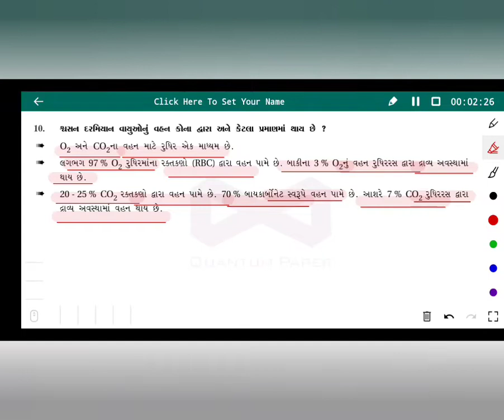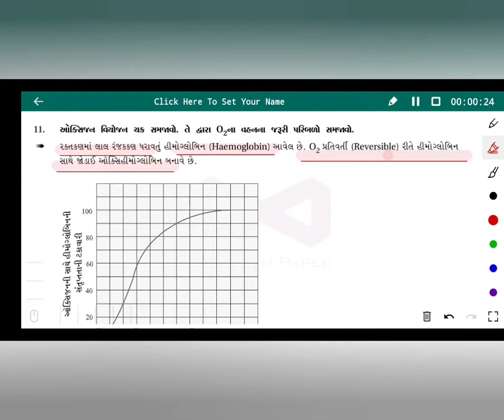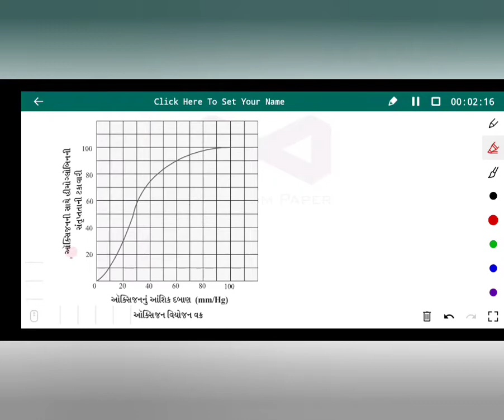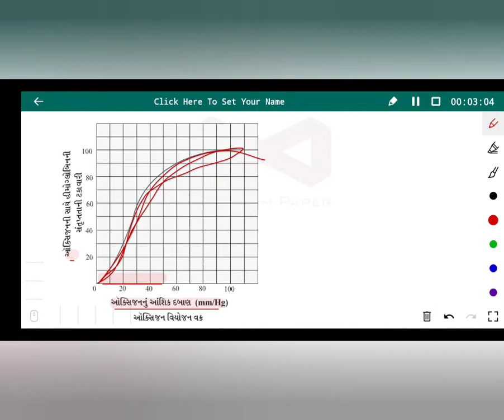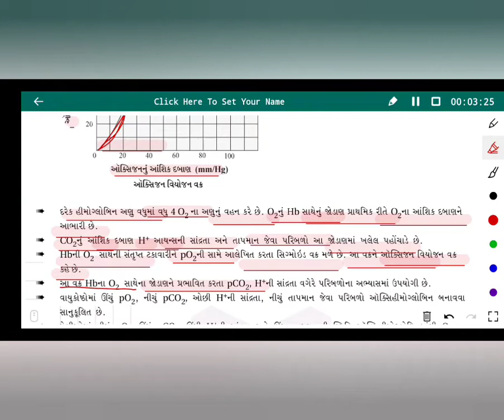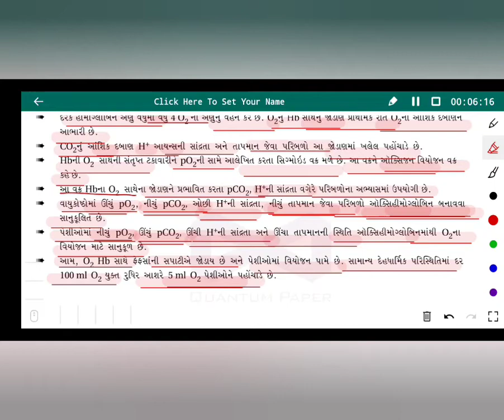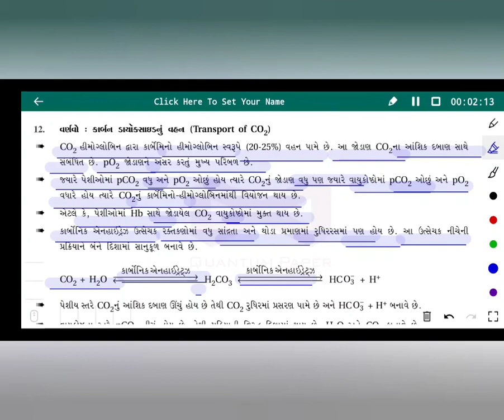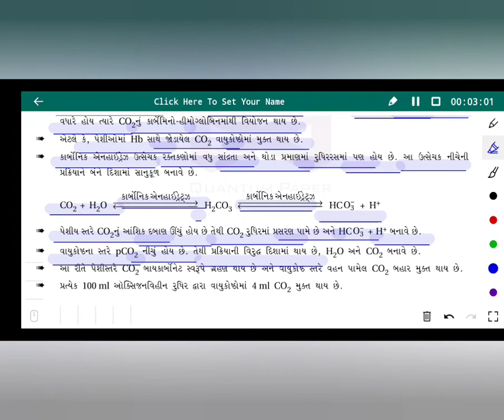Lecture-5 Std-11thSci Bio Chap-17. Breathing And Exchange Of Gases Part-5